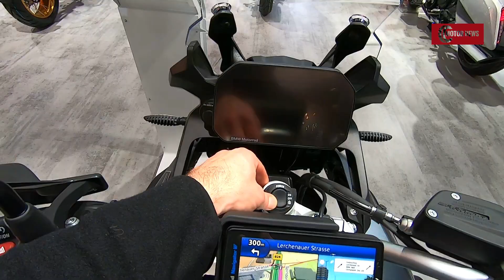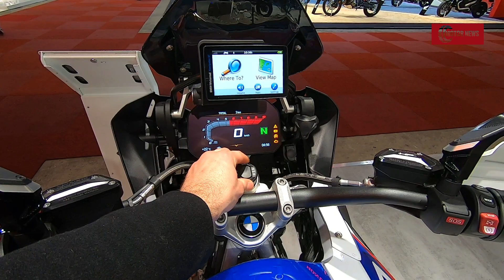The 10 Motorcycles With the Longest Range For Today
Long distance motorcycles Large tank volume, adequate weight and less fuel consumption for long distances. How reliable and “workhorses” are is another matter, but one thing is for sure, these bikes can cover very long distances with a full tank.

0:00 Kawasaki Versys 650
Engine - Parallel Twin
Price - $8.299
Max Range 258 Miles
1:13 Honda Africa Twin Adventure Sports
Engine - Liquid Cooled Parallel Twin
Front Brakes  -Two 4 Piston Hydraulic Calipers ABS
2 channel
Price - MSRP $17,999 (DCT $800)
Max Range 275 Miles
2:26 Honda CB500X
Engine - 4 Valves Cylinder
Bore x Stroke - 67.0mm / 66.8mm
Displacement - 471 CC
Power - 46.4 Hp / 8.500 RPM
Price - $6.699
Max Range 277Miles
3:22 BMW K 1600 GT
Engine - Liquid Cooled/ 4 Stroke/In Line 6 Cylinder
Max Range 290 Miles
5:05 Ducati Multistrada 1260 Enduro
Displacement - 1,262 CC
Power - 158 HP [116 kW] / 9.500rpm
Bore x stroke 106 x 71.5mm
Gearbox - 6 Speed (DQS)
Torque - 128 Nm - 94 lb-ft / 7.500 rpm
Price - At $ 24.495
Max Range 339 Miles
6:13 Yamaha FJR1300AE
Engine - Liquid Cooled/DOHC/4 Cylinder
Power - 144.2 Hp / 8.000 RPM
Price - $17.999
Max Range 300 Miles
7:32 BMW R 1250 RT
Engine - Air-/Liquid Cooled/Flat Twin
Displacement - 1,254 CC
Bore x Stroke - 102.5mm x 76mm
Transmission - 6 Speed
Power - 121.8 Hp / 7,500 RPM
Torque - 95.7 lb-ft / 6.200 RPM
Clutch  - Multi Plate Wet/Hydraulic Operation
Frame - Two Section W/load Bearing Engine
Price - MSRP $23,795
Max Range 328 Miles
9:16 KTM 1290 Super Adventure R
Engine - V-twin/75-degree
Displacement - 1301 CC
Bore X Stroke - 108 mm / 71 mm
Price - $18.599
Max Range 340 Miles
10:34 BMW F 750 GS
Engine - Liquid Cooled/4 Stroke/Parallel Twin
Price - $10.395
Max R ange 340 Miles
12:20 BMW R 1250 GS
Engine - Air-Liquid Cooled/4 Stroke-Flat Twin
Bore x Stroke - 102.5mm / 76mm
Price - $17.895
Max Range 380 Miles